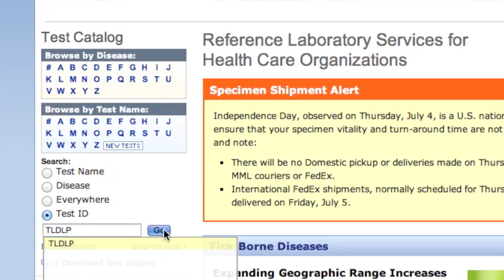A Test in Focus: LDL Particle Concentration NMR, Plasma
This week's "A Test in Focus" highlights the new LDL Particle Concentration NMR, Plasma test from Mayo Medical Laboratories. The test is useful for the assessment and management of a patient's risk for cardiovascular disease and events. View this post for a quick glance of this test's key aspects and to watch a video introduction from Amy Saenger, Ph.D.